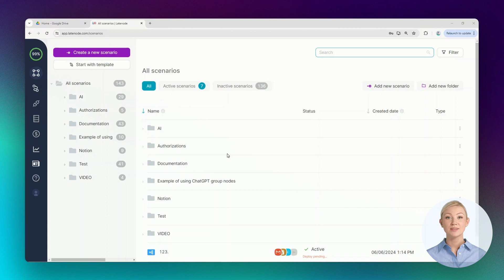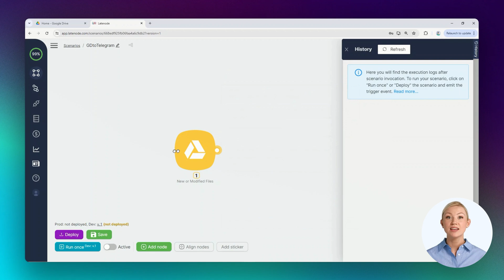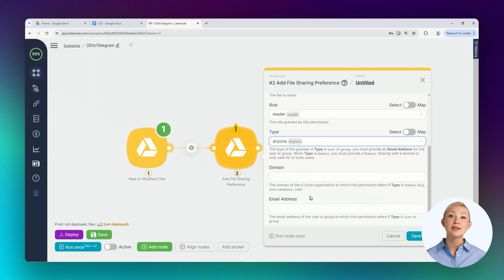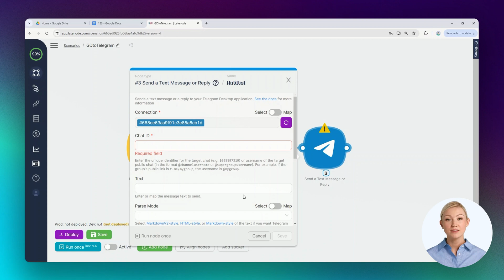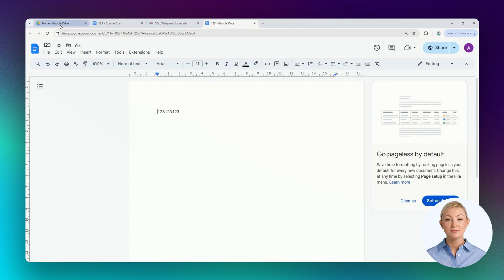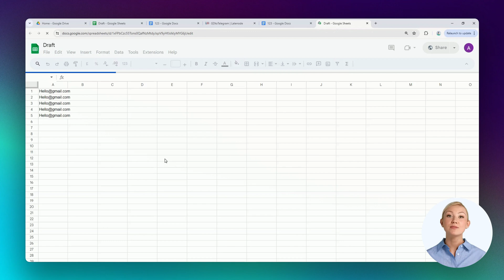Automate Google Drive & Telegram: Real-Time File Updates & Notifications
Discover how to automate your workflow by linking Google Drive with Telegram for real-time file updates and notifications. Learn step-by-step how to set up a script that generates a file access link and sends instant messages to your Telegram chat whenever a file is modified or a new one is added to your Google Drive. Streamline your project management and team collaboration with this powerful automation!

In this video, you will learn:
1. How to create and configure a trigger node in Google Drive.
2. How to generate file access links.
3. How to send automated messages to Telegram.
4. Practical use cases and benefits of this automation.